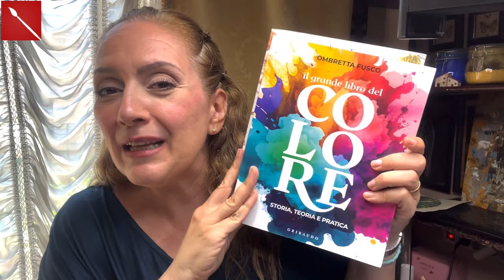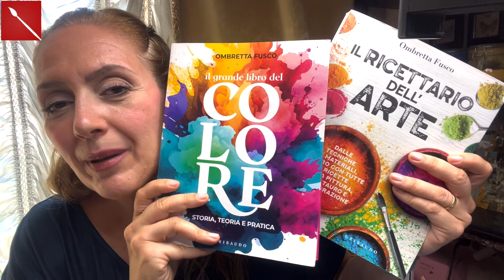ACRILICO A SPATOLA facile e d’effetto! ( tecniche pittoriche)Arte per Te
Oggi vediamo un modo semplice di dipingere con gli acrilici usando le spatole! Useremo un contenuto  che abbiamo svolto col corso di tecniche pittoriche di due anni fa! Sarà un modo di mantenere una memoria attiva per i partecipanti ed una nuova conoscenza per chi non c’era! Buona visione!